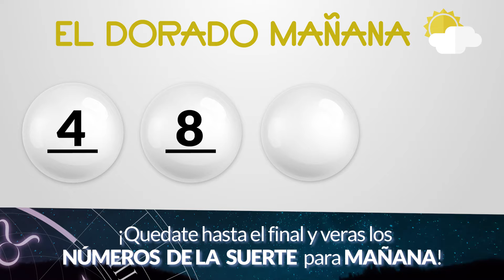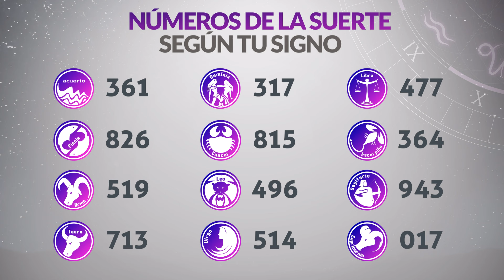Resultado de DORADO MAÑANA del Lunes 15 de Abril de 2024 CHANCE 😱💰🚨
Resultado de Dorado Mañana Lunes 15 de Abril de 2024
Resultado de Dorado Mañana quince de abril
Ultimo resultado de sorteo de Dorado Mañana
CHANCE Dorado
dorado mañana
loteria dorado
invierte
resultados gana
loterias gana